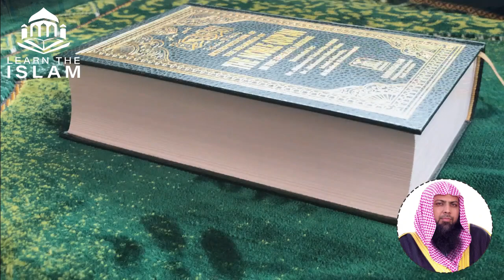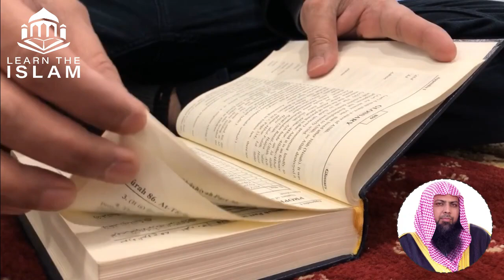4 Emmal jin ka sawab sirf ALLAH ko pata ha.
4 Emaal jin ka sawab sir ALLAH SWT ko pata ha by sheikh Qari shoaib ahmed mir muhammadi.